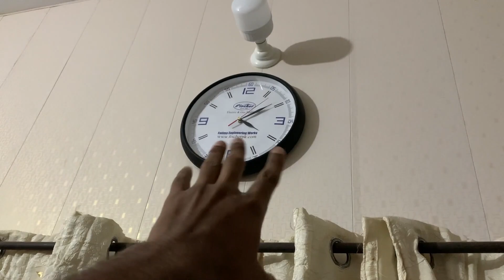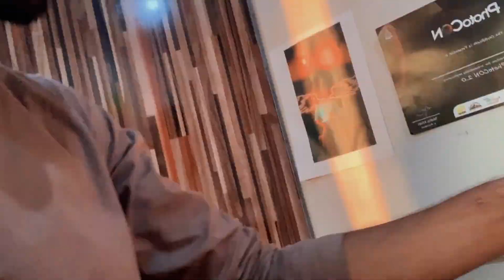Vlog 66 || My fasting routine in Hostel and Home || Hostel walon ki sehri or aftari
Welcome to Vlog 66 by Shahzaib Nawaz! In this vlog, we'll be talking about our fasting routine in the hostel and at home during the holy month of Ramadan.

As students, we understand how challenging it can be to fast while still trying to maintain our daily routines. That's why we're sharing our tips and tricks for staying energized and productive during Ramadan.

We'll take you through our daily routine, including suhoor and iftar meals, and show you how we manage to balance our studies, work, and fasting. We hope that our experiences can be helpful to other students who are fasting during Ramadan

I'll be waiting for your recommendations on my Instagram. So hurry up and catch me there on Instagram: Shahzaibnawaz12

Our channel is about Raps and Vlogs. We cover lots of cool stuff such as Raps and  Vlogs